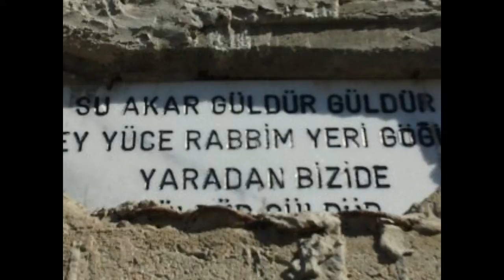Kalebalta Köyü.wmv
Kalebalta Köyü